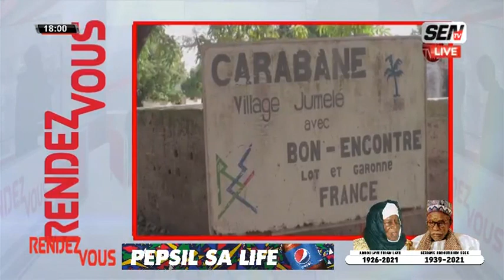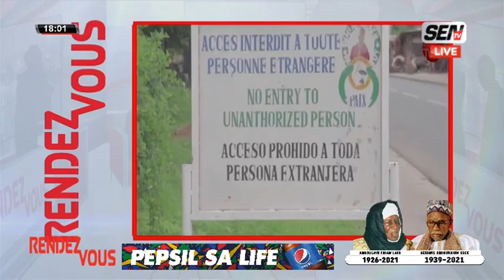Incroyable Regardez Ce Qui Se Passe En Casamance: Fofou Djiguén Kéén douko...